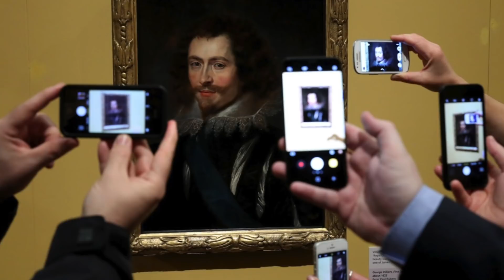IL FLASH ROVINA DAVVERO LE OPERE D'ARTE?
Nei musei è spesso vietato fare fotografie e la motivazione che viene data è quasi sempre che il flash potrebbe danneggiare le opere d'arte.
Ma è realmente così?

VUOI LE T-SHIRT E FELPE DI BRAIN FOOD 👕

SE TI PIACE QUELLO CHE FACCIAMO PUOI OFFRIRCI UN CAFFE’ ☕️

MAIL PER CONTATTI E PROPOSTE 📬

SEGUI BRAIN FOOD ANCHE SUI SOCIAL

• Sony A7SII ☛
• Sony 24-70mm ☛
• Sony A5100 ☛
• DJI Mavic Pro ☛
• DJI Spark ☛
• RodeLink Radiomicrofono ☛
• Rode PinMic ☛
• Rode StudioMic ☛
• Marantz Pannello Insonorizzante ☛
• Tascam Registratore ☛
• Lilliput Monitor ☛
• Manfrotto Treppiede ☛
• Manfrotto Testa Fluida ☛
• Manfrotto Monopiede ☛
• Zhiyun Crane Stabilizzatore ☛